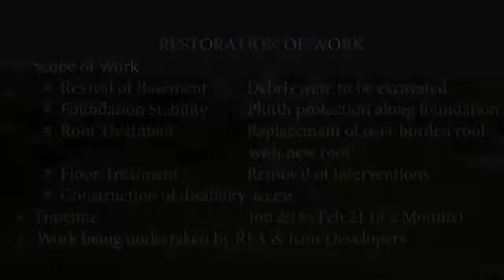Qadeem or Tarikie Noor Mahal ko Apne asal Shakal ma Lana ke Kavish | Mega Project